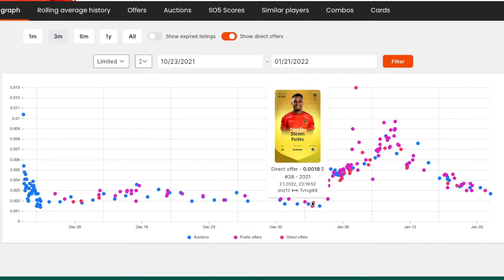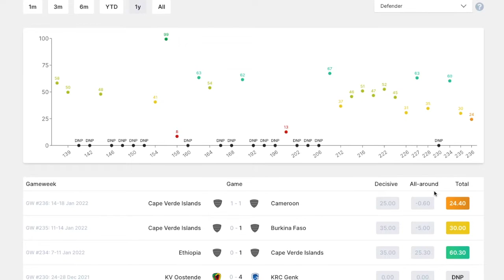Sorare Pick: Steven Fortès bei Sorare - frisch für dich gescouted